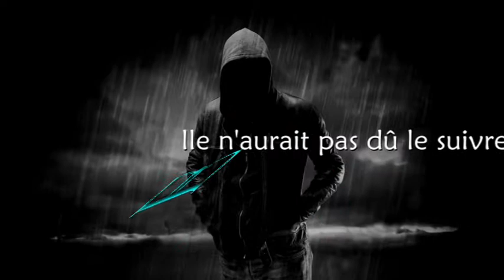Trailer du roman ELIXIR (Tasha Lann)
Enlevée, séquestrée, violée, humiliée... Quel avenir lui reste-t-il ? La Dark romance par excellence !
Maïgan Talor, 18 ans, étudiante fortunée récemment arrivée de Shanghai, est enlevée. Convoitée par Gabriel, elle devient Élixir, terrorisée, son âme écorchée vive, sa virginité mise aux enchères. Un client pas comme les autres va poser les yeux sur elle, lui redonnant espoir en la vie… mais n’est-il pas déjà trop tard ?

« Comment sortir indemne d’une telle lecture ? Tasha Lann n’épargne ni ses personnages ni ses lectrices, et nous transporte dans un univers des plus sombres où l’amour et l’espoir deviennent les seules armes pour survivre… Un livre époustouflant ! »
L.S.Ange